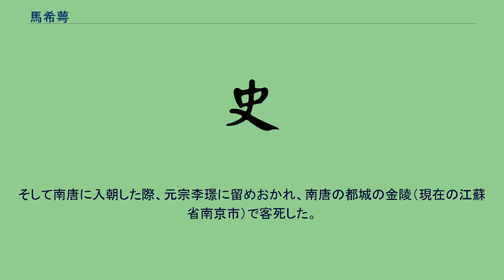馬希萼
楚_(十国)
馬 希萼（ば きがく）は、十国楚の第5代王。
武穆王馬殷の三十男。
天福12年（947年）、文昭王馬希範が死去すると兄弟の仲で最年長であった馬希萼を排除し、三十五弟の馬希広が諸将により擁立された。
これを父王が定めた兄弟相続の遺訓に反すると弟の馬希崇が反対し、馬希萼擁立を企てる。
乾祐2年（949年）、馬希崇に教唆された馬希萼が叛乱の兵を起こし、軍勢を南下させ楚の都城の潭州を攻撃するが失敗、馬希広は兄弟での争いを望まず追撃を控えた。
ところが乾祐3年（950年）、馬希萼は原住民勢力と結託し再度馬希広を攻撃、同時に南唐に対し臣下を称し、潭州攻撃の援軍を要請した。
馬希広は討伐軍を派遣するが大敗、馬希萼は順天王を自称し潭州を包囲、守将の許可瓊を投降させ遂に潭州を占拠した。
馬希広を捕らえ、しばらく後に自殺を命じている。
馬希萼は当初馬希広勢力に対抗するため南唐に表奉し、武穆王馬殷以来継続していた中原への服属を中止したため冊封を受けられず、天策上将軍・武安武平静江寧遠等軍節度使・楚王を自称するにとどまった。
また即位後は抵抗勢力への報復を行い、また私生活でも酒色に溺れその政務を馬希崇に一任し、その馬希崇も部下に一任するなどの国内政治の混乱が見られ、また士卒に対する恩賞も限定的であったことから軍の離反が発生した。
保大9年（951年）、その武将であった王逵・周行逢が朗州を占拠すると、長兄の馬希振の子である馬光恵を節度使に擁立した。
その数カ月後、徐威などの将領が決起、馬希萼は囚われ衡山県に軟禁された。
馬希萼はその地で衡山王となっていたが、間もなく南唐により楚が滅ぼされると、江南西道観察使に任じられ、再び楚王に封じられた。
そして南唐に入朝した際、元宗李璟に留めおかれ、南唐の都城の金陵（現在の江蘇省南京市）で客死した。